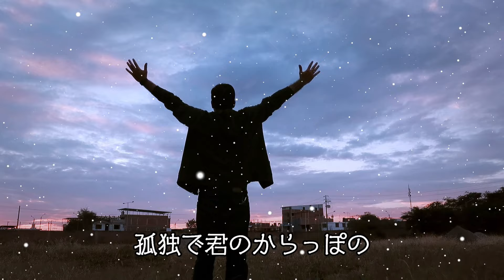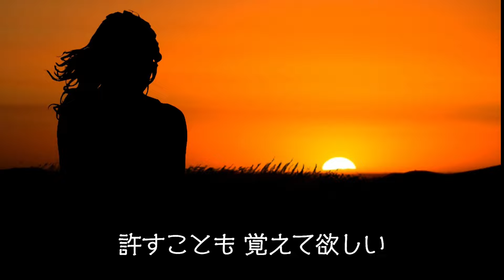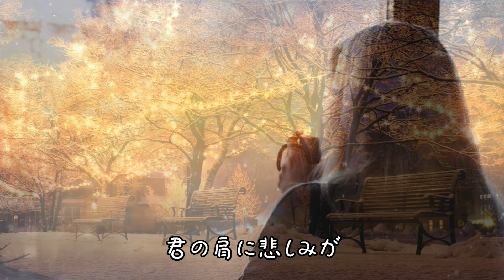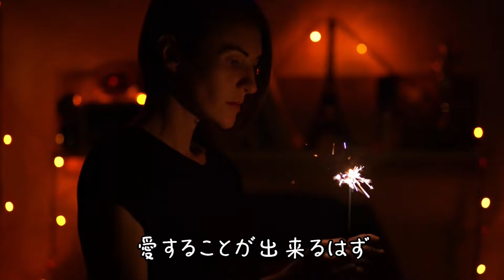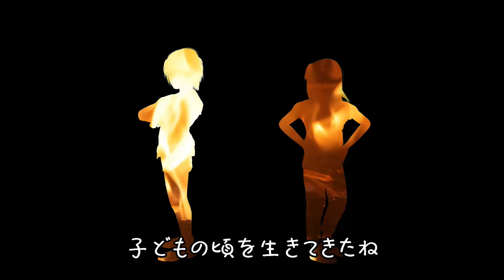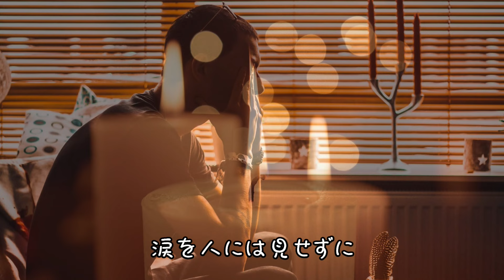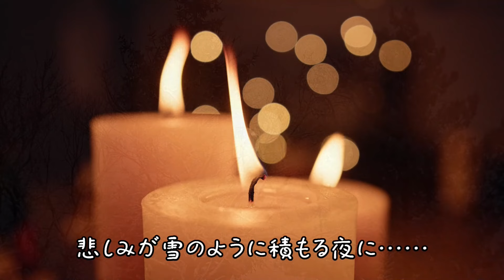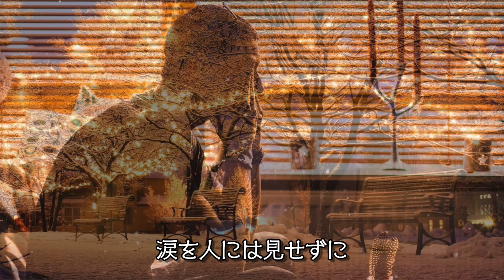絶対に「悲しみは雪のように」だらけ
00:00 アルバムバージョン
04:17 シングルバージョン
09:28 We are still ON THE ROAD
13:41 ON THE ROAD 2001
17:49 EVE